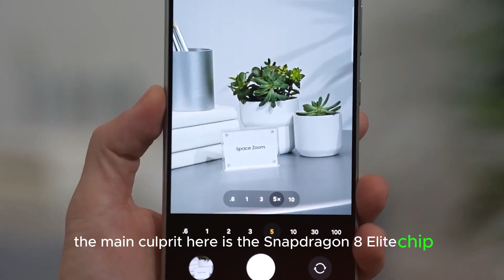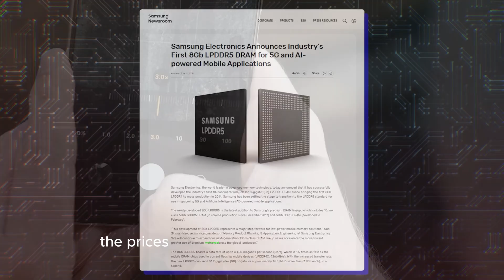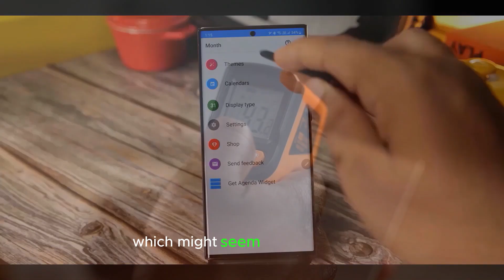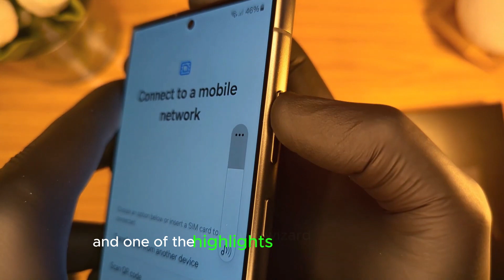Samsung Galaxy S25 Ultra - Price, Huge Battery Life Gains and More!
Discover the latest updates on the Samsung Galaxy S25 Ultra! 📱🚀 In this video, we break down the pricing, explore the massive battery life improvements, and reveal exciting new features. From the advanced Snapdragon 8 Elite chip to the innovative One UI 7 with Nowbar, find out what makes the S25 Ultra a game-changer.